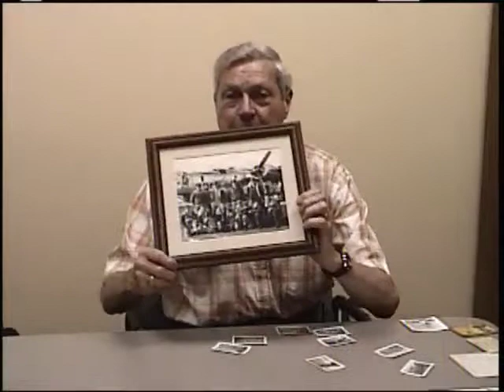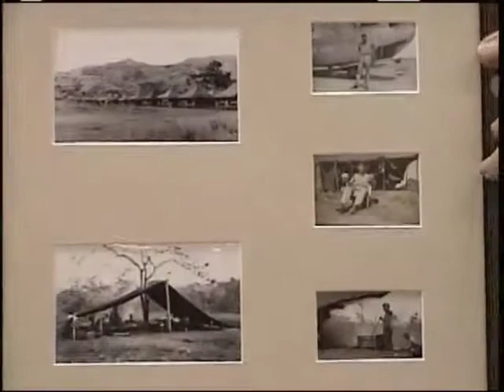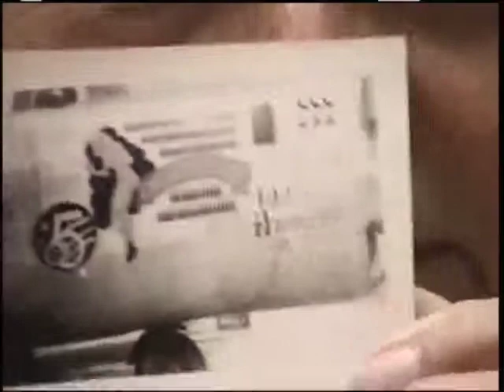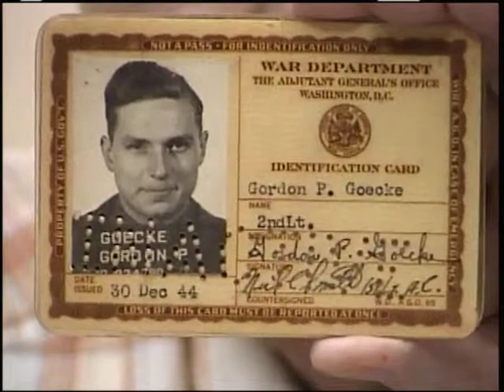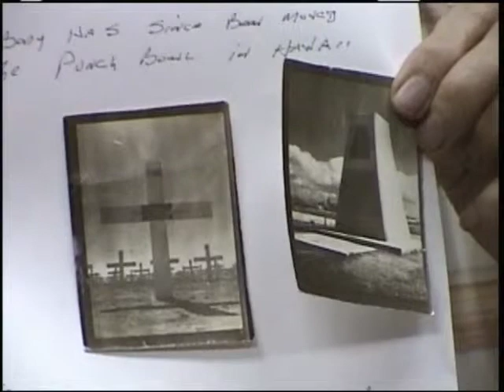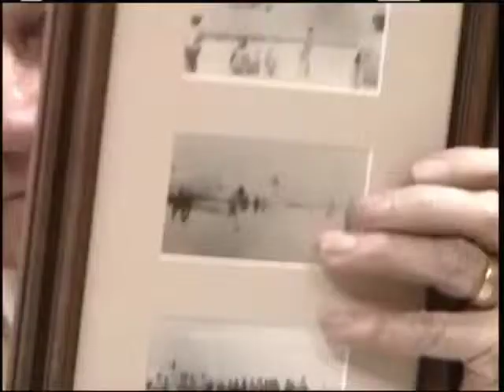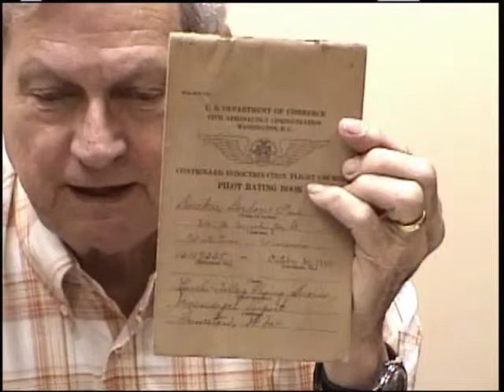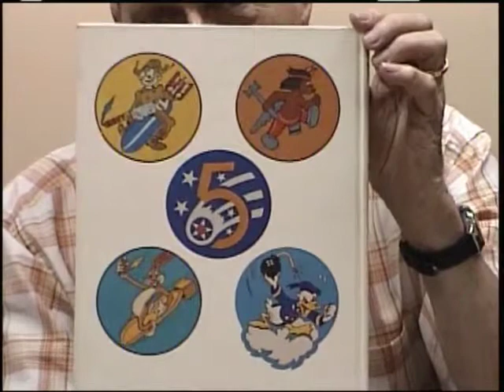Gordon Paul Goecke's interview for the Veterans History Project at Atlanta History Center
In this interview, Gordon Goecke recalls his history in the United States Army Air Corps in the Pacific during World War II.  He registered for the draft and traveled by troop train from Milwaukee (Wis.) to Miami (Fla.).  There he lived in a hotel that he says was stripped down by the Army.  He remembers traveling to Johnston Island, Kwajalein, Tarawa, and Nadzab (New Guinea) on his way to the Pacific from San Francisco. His unit flew combat missions into Finschhafen and other locations around the Pacific, including the White Cloud Airdrome in Canton (China) and Fort Drum in Manila (Philippines). Most of their casualties were from weather or mechanical failures. He recalls several harrowing and humorous experiences that took place during their missions. He recalls the arrival of the Japanese surrender team in a Japanese "Betty" painted white with a green cross on it. During the surrender in the Pacific, his squadron was assigned to circle Tokyo Bay fully armed and loaded with instructions to drop the bombs if fired upon. He recalls having  a wonderful view of the ceremony. He describes the medals he was awarded and displays a jacket with the wings of the Royal Australian Air Force.